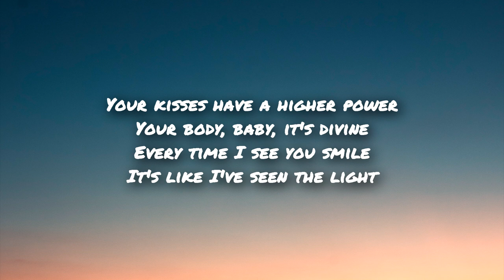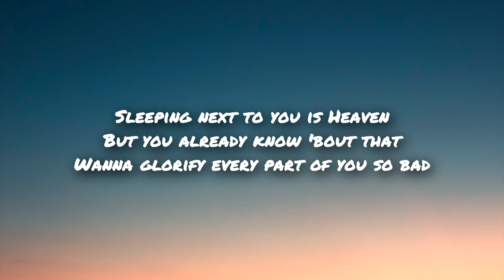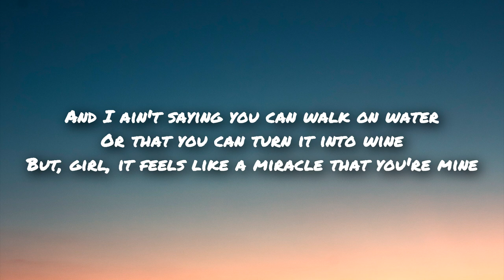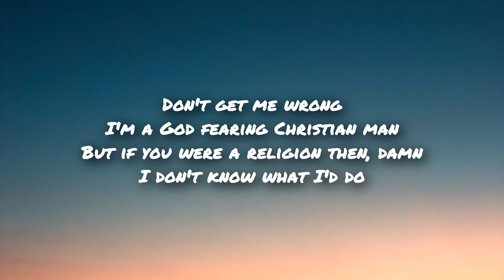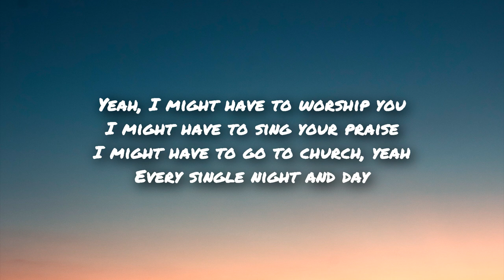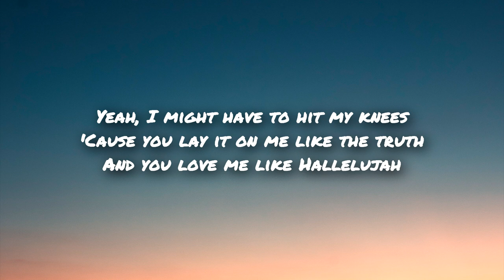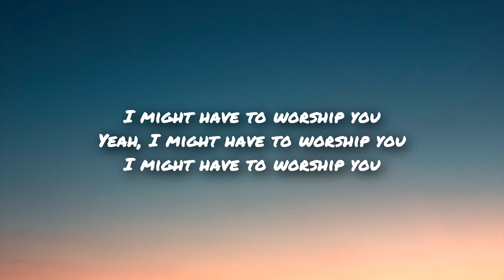Kane Brown - Worship You (Lyrics)